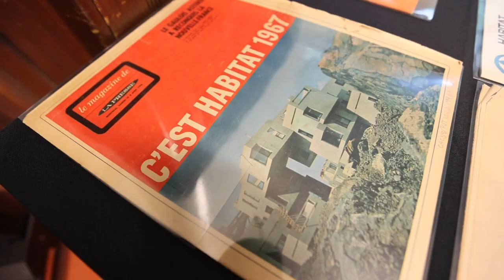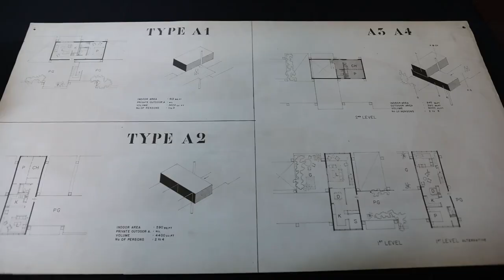Renowned architect Moshe Safdie donates his archive and Habitat 67 apartment to McGill University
World famous architect Moshe Safdie spoke at an event at McGill University Tuesday, Aug. 23, 2022 at which he announced the donation of his archive and his apartment in Habitat 67 to his alma mater. Habitat 67, built for Expo 67, Montreal's World's Fair, was Safdie's first big project.